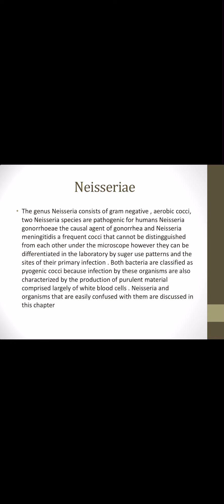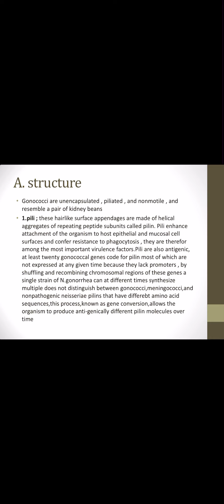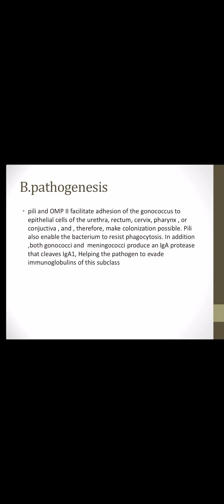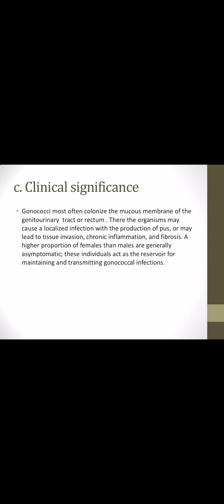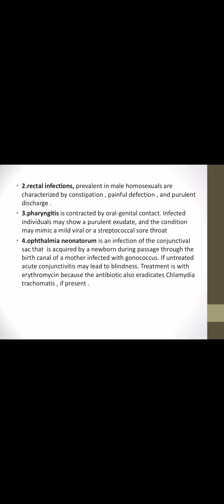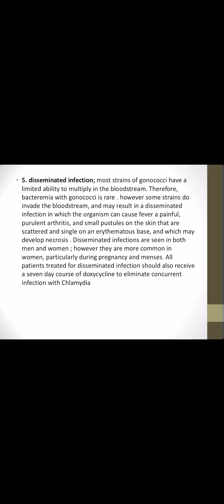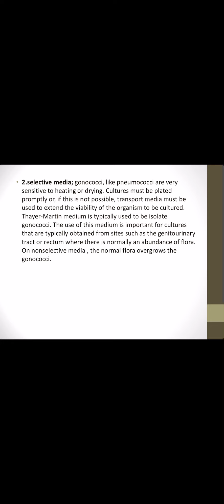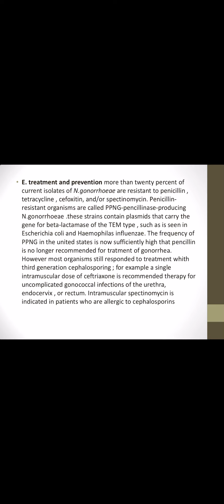Neisseria gonorrheas بەکتریای زوھوری نێزیریا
ئەو بەکتریایە کە لەرێگای سێکسەوە دەگوازرێتەوە دەبێتە ھۆی نەزۆکی